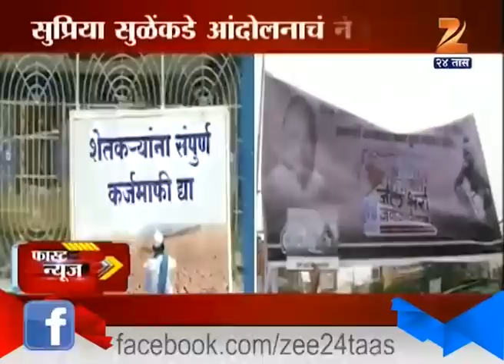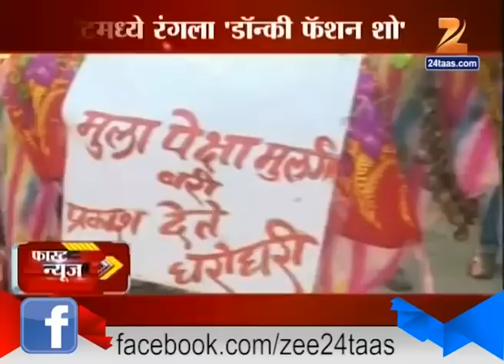Fast News : Evening 14th September 2015